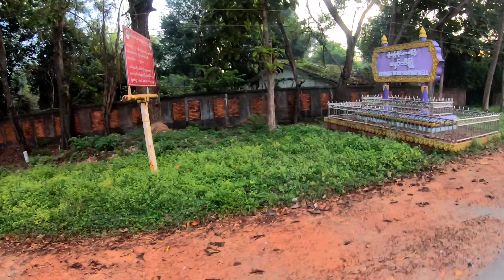National Day Ride ဂျပန်ဘုရား (မှော်ဘီ) SMB GROUP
Avg Speed  ➡️ 24.4 Kmh

Group Ride

Song Name ➡️ခရီးများအဆုံးထိ
Singer           ➡️လေးဖြူ